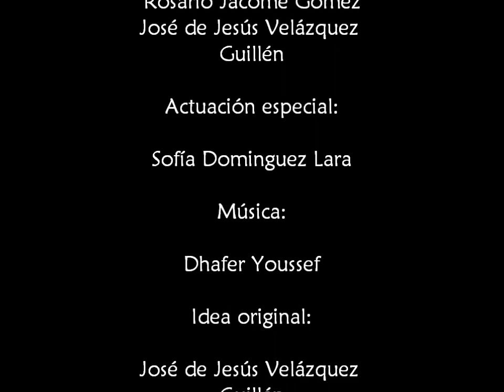Medanos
This is a video for a school project realized by Rosario Jácome and Jesús Velázquez (me). Escuela Gestalt de Diseño, Xalapa, Veracruz, México.